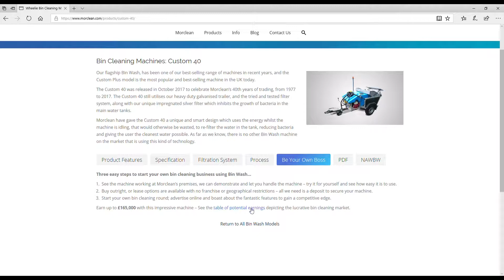BinWash Website Page Revamp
We decided it was time for our flagship, BinWash to have a bit of a re-vamp on our website.

We've added lots more in-depth information, as well as offering downloadable PDF documents with all relevant information.

Our BinWash machines are market leading with 100% satisfaction guaranteed.